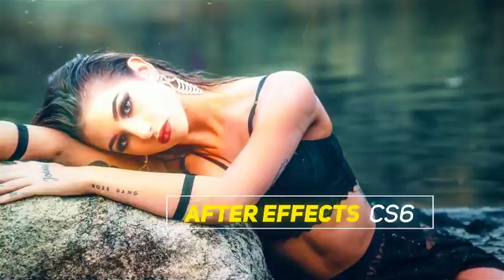Glitch Opener - After Effects Template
Glitch Opener - great Adobe After Effects Template / Project for your video!